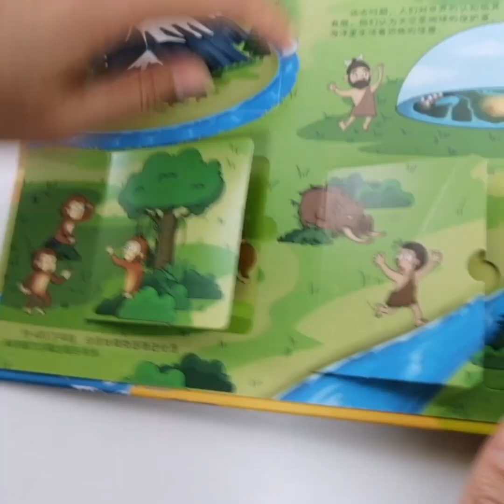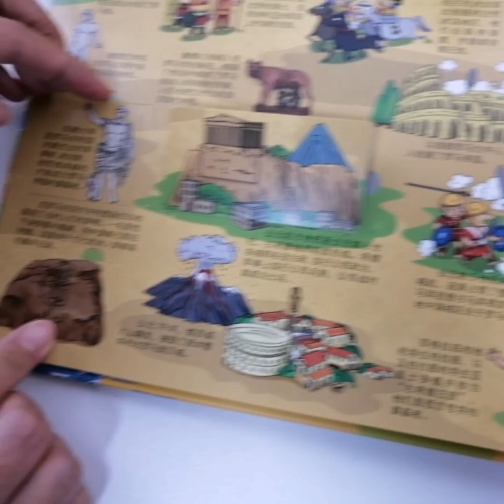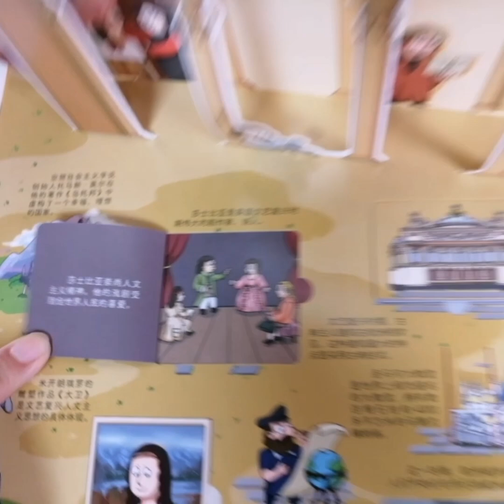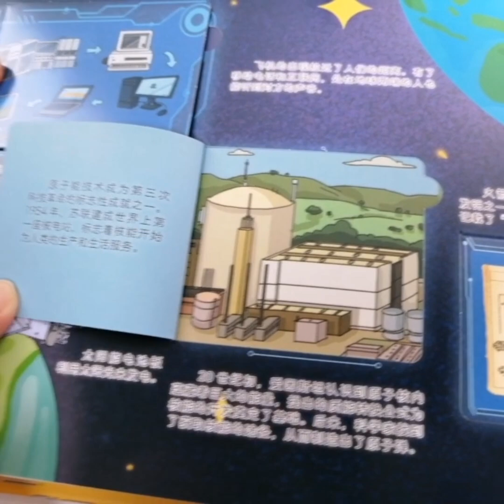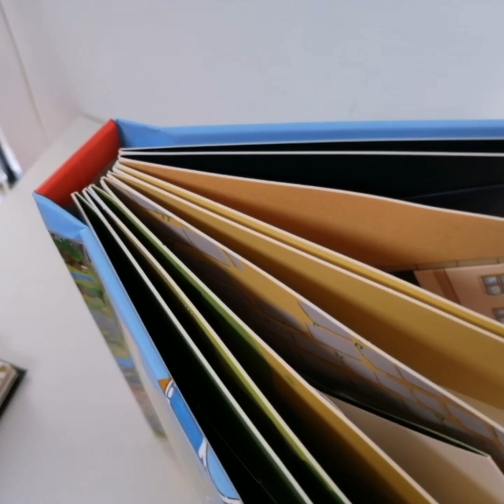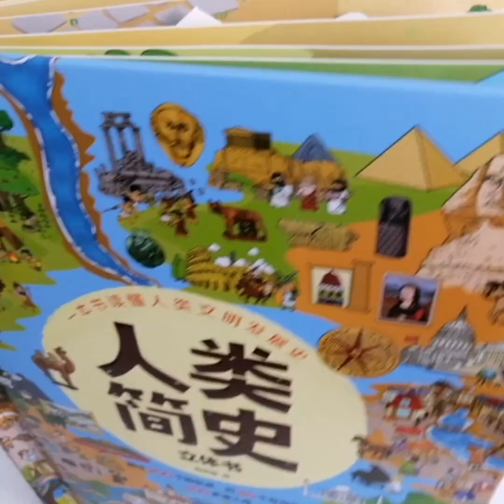A BRIEF HISTORY OF HUMANKIND